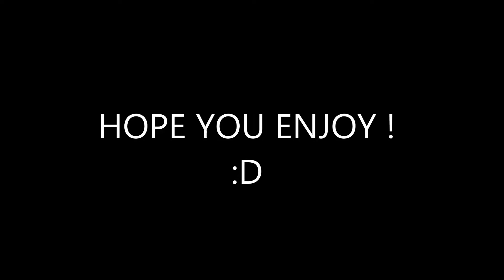{GEOMETRY DASH} MY NEW LVL ! 'METRONOMY' by f3lixsram (me)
finnally ! my new level is out :D And also today is my birthday :3
I hope you enjoy this lvl
Its dedicated to haon wich is one of my favourites creators :D